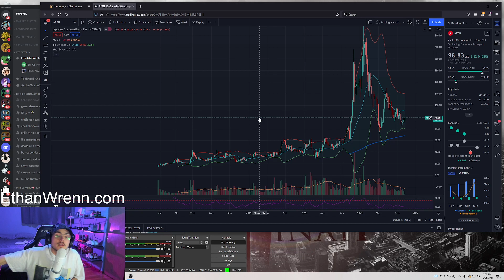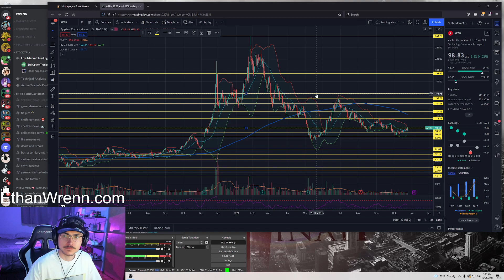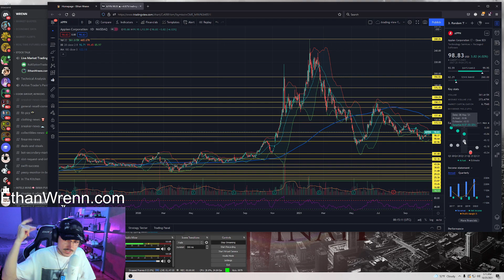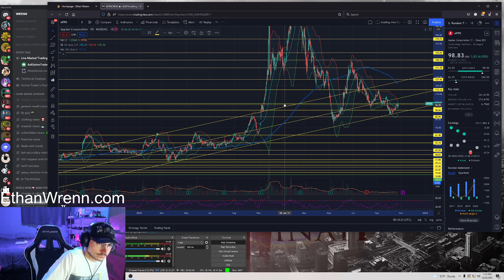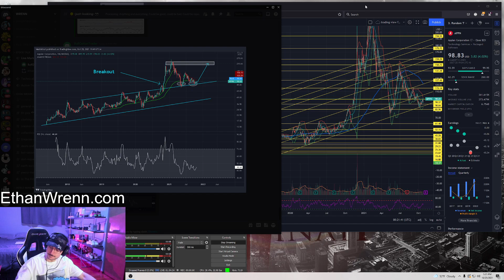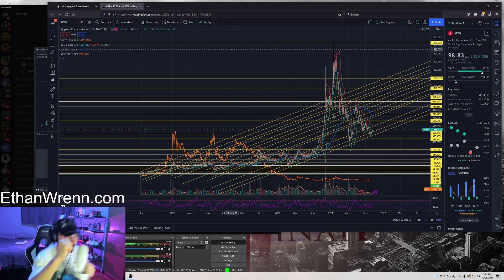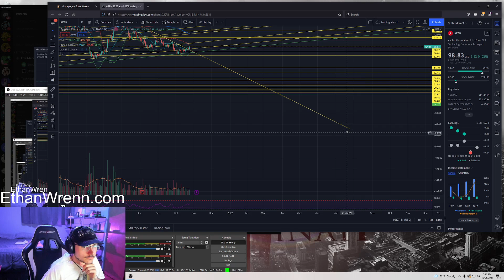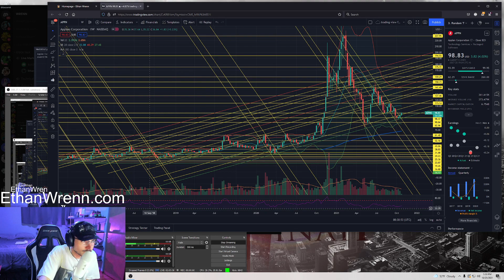(APPN) Applan Corporation. - Special Guest "BullOptionTrader" - Technical Analysis - Oct 25, 2021